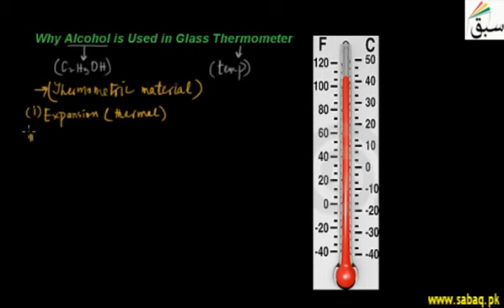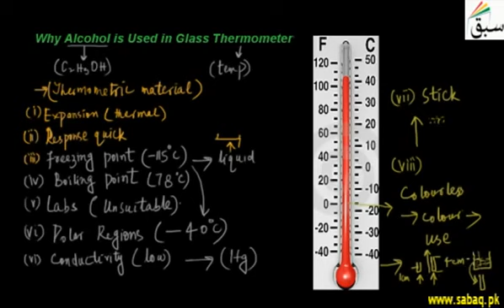4 Why Alcohol is Used in Glass Thermometer ch8 9th